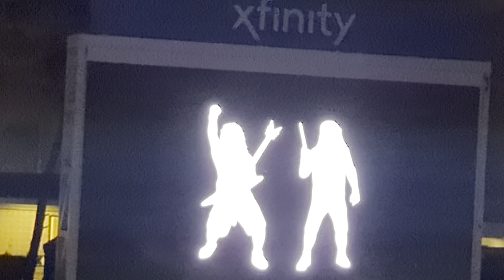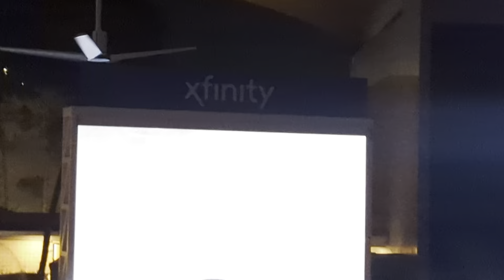Lamb Of God / Pantera 8/17/23(3)